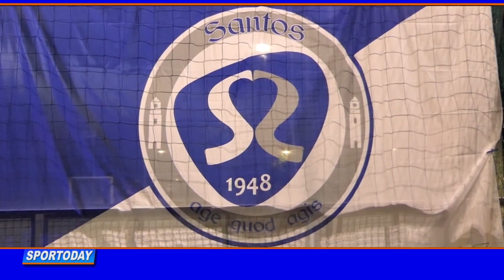I 75 ANNI DEL SANTOS SU TELETRICOLORE